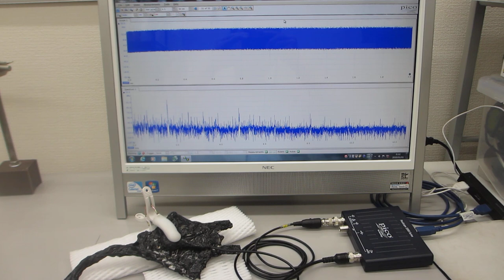超音波技術の基礎実験：表面弾性波の応用（表面検査技術開発）ーーオシロスコープ（100ＭＨｚ）の発振機能（ＡＷＧ）を利用した、超音波プローブの評価技術ーー（超音波システム研究所）